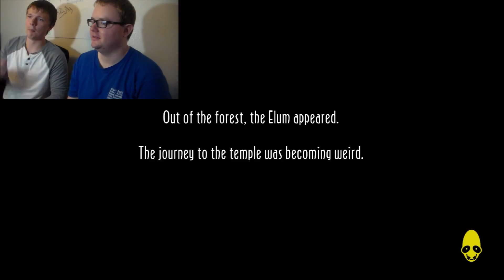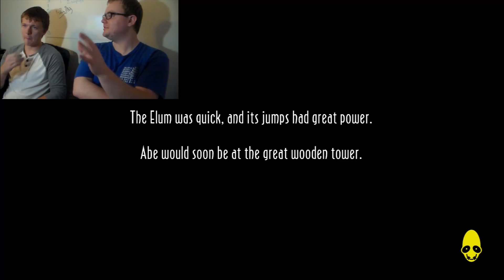Eustice was a dick! Odd Odyssey 7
HA-BOOGA-BOOGA-BOOGA!